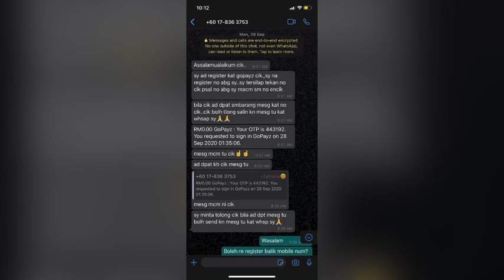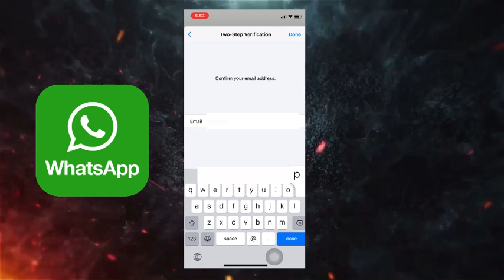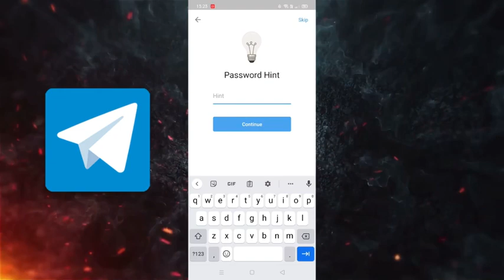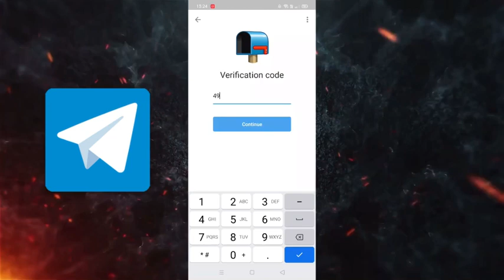Aktifkan 2-Step Verification pada WhatsApp dan Telegram Elak SPAM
Aktifkan 2-Step Verfication pada WhatsApp dan Telegram untuk SPAM

Sejak kebelakangan ini banyak individu tidak bertanggungjawab jawab menceroboh WhatsApp atau Telegram anda disebabkan tetapan aplikasi berkenaan tidak dipertingkatkan dengan 2-Step Verification. Apabila keselamatan dipertingkatkan maka Hackers akan lebih sukar untuk ceroboh aplikasi anda.